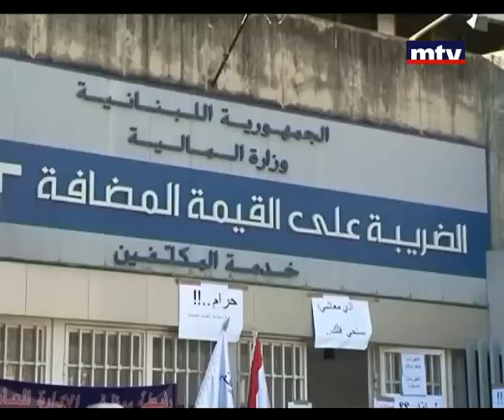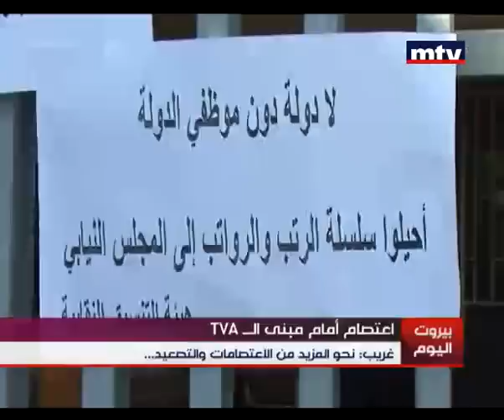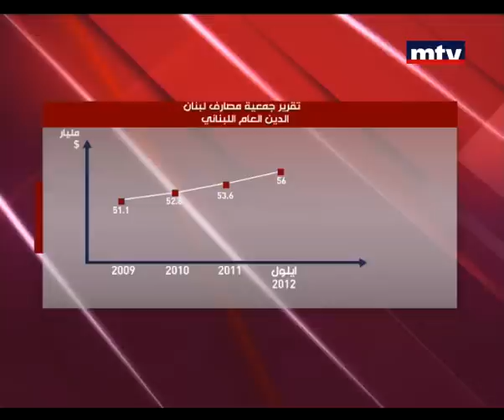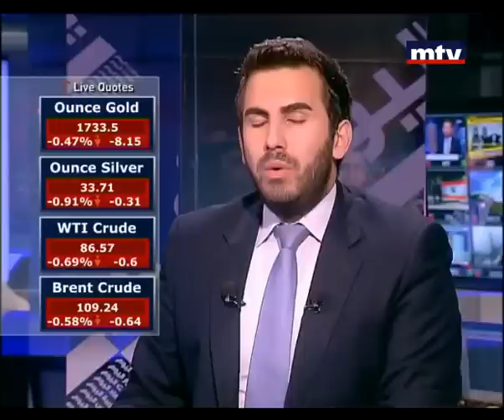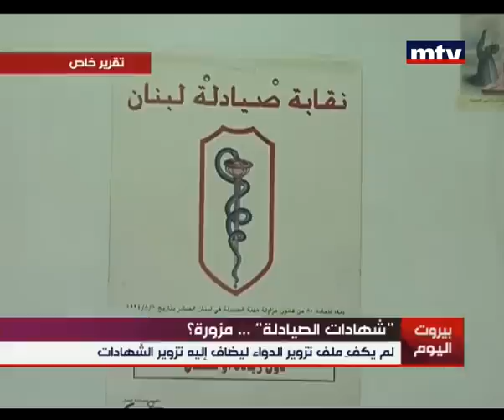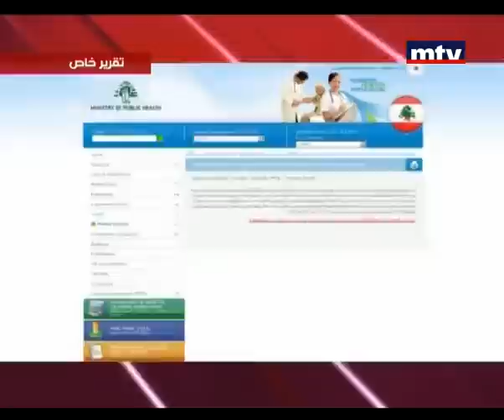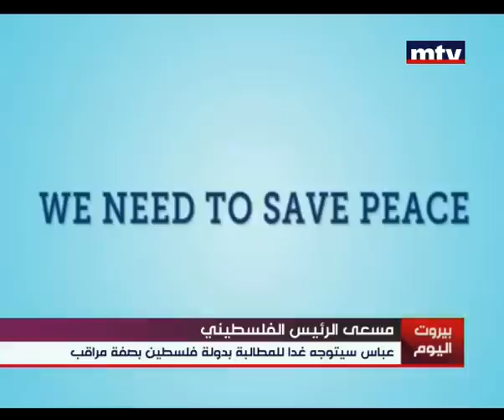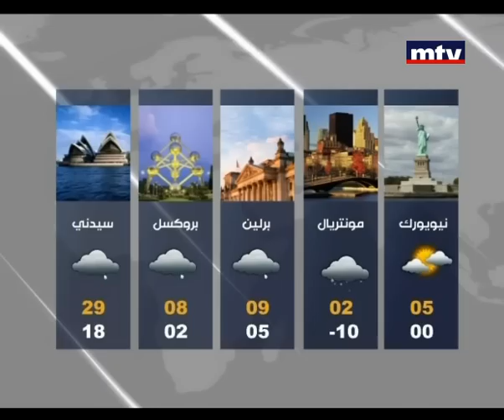Mid Day News 28/11/2012